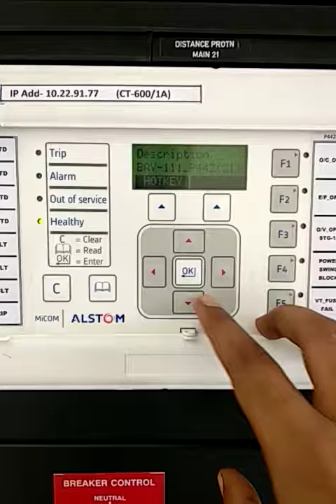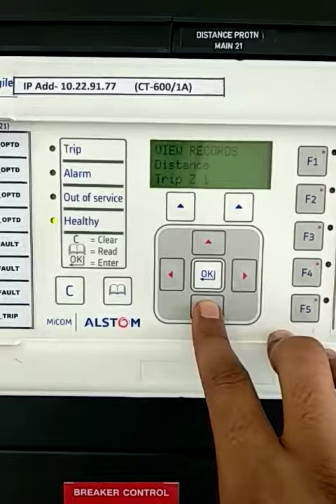Alstom distance relay fault record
how to find fault record in alstom distance protection relay